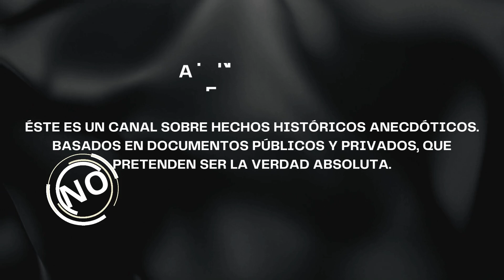EL REY QUE BRINDÓ CON CHAMPÁN DE ORINAL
Augusto Conte Lerdo de Tejada, diplomático español a las órdenes del rey Alfonso XII, contrajo matrimonio con Ida Alexandrina MacDonell, hermana de Clara Emilia, Marquesa de las Marismas del Guadalquivir, quien era dama de palacio de Eugenia de Montijo.

El matrimonio mantenía excelentes relaciones tanto con la alta nobleza de España y de Francia, como con lo más granado del panorama económico e intelectual de la época.

Desde su excepcional posición, Augusto describe en sus memorias personajes, casos y anécdotas de sumo interés.